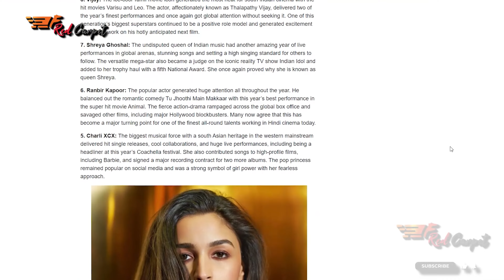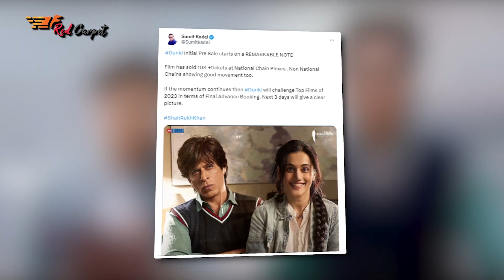WEEKEND REVIEW | JHUMA | Episode 17 | RED CARPET EXCLUSIVE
Featuring : Jubaiya Jhuma
Direction and Script : Sabbir Ahmed
Camera & Light: Pejush Kumar Ghose
Art, Graphics & Video Editing : S. M Zubayer Hossain

A FORWARD TECH PRODUCTION ©
Films. Music. Artist.
Step onto "The Forward Red Carpet," your ultimate VIP pass to the captivating world of Bengali and Indian cinema. Get ready for a daily dose of excitement as we bring you exclusive updates and behind-the-scenes insights from the vibrant film industry. Immerse yourself in the latest entertainment news, dive deep into mesmerizing actor biographies, and discover the hidden secrets that make the glitz and glamour of the silver screen truly mesmerizing. Join our passionate community of film enthusiasts, where the red carpet is just the beginning.